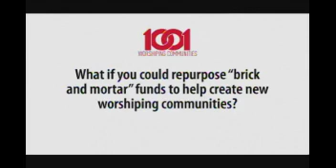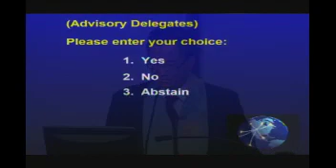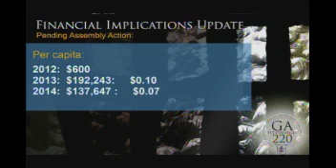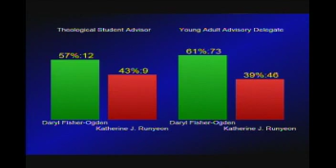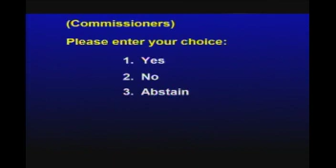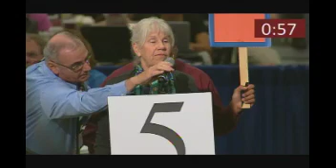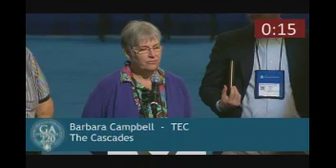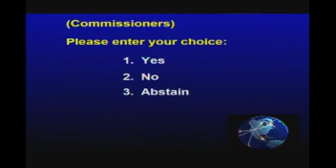09a 7/6 PCUSA GA220 Business Session Part 1 of 2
8:30 a.m. - General Assembly Convenes in Plenary ­ Business Session 9